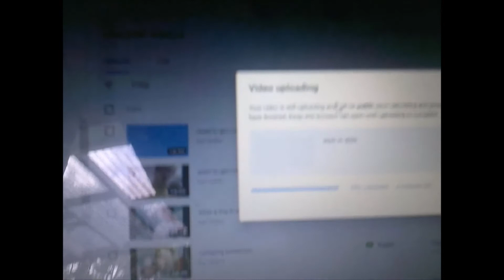daily vlog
karl blake